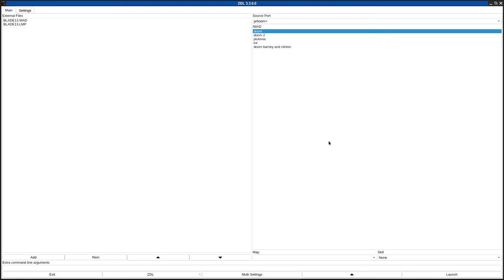DOOM 1 - BLADE13.WAD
called "BLADE13.WAD" in the /idgames FTP.
created by Bob Lange on June 2nd, 1994.
from the .txt file included with the WAD:
"Well, you've done it again. After successfully escaping from Hell, you've stumbled into yet another hole filled with bad guys. At least this one has some light in it, after all that cavern crawling. Good luck. Always keep at least five rockets in reserve..."